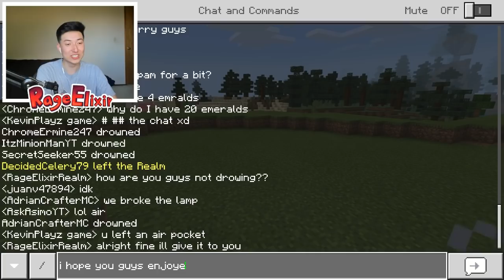TROLLING MY ENTIRE MINECRAFT SERVER!